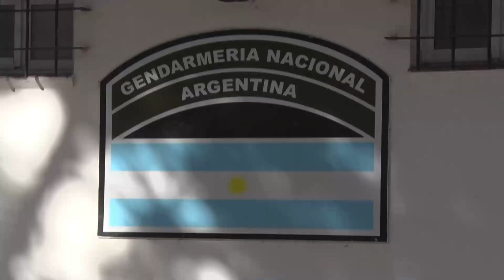𝗘𝗟 𝗗𝗘𝗦𝗧𝗔𝗖𝗔𝗠𝗘𝗡𝗧𝗢 𝗠Ó𝗩𝗜𝗟 𝗜𝗜𝗜 𝗖𝗘𝗟𝗘𝗕𝗥Ó 𝗘𝗟 𝗗Í𝗔 𝗗𝗘 𝗟𝗔 𝗙𝗨𝗘𝗥𝗭𝗔